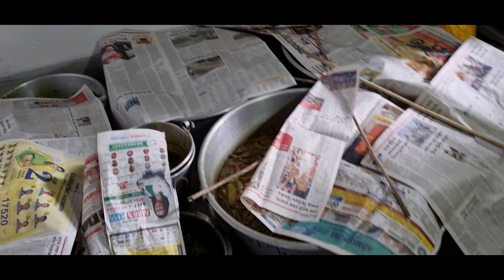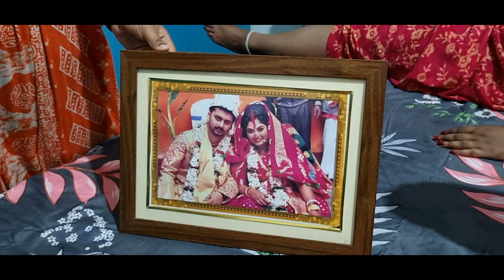সবাই মিলে গেলাম ননদের বাড়িতে বৈষ্ণবসেবায়😀ঠাকুরেরভোগ,কীর্তন,আরতি এই বৃষ্টিতে কিভাবে হলো এতো অনুষ্ঠান?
সবাই মিলে ননদের বাড়িতে বৈষ্ণবসেবায় গেলাম😀ঠাকুরেরভোগ,কীর্তন,আরতি এই বৃষ্টিতে কিভাবে হলো এতো অনুষ্ঠান ALSO ADD - পল্লী গ্রামের বৈষব সেবা কেমন হয় । গ্রামের বৈষ্ণব সেবা। ননদের বাড়ির অনুষ্ঠানে গিয়ে কি কি করলাম । শ্বশুর শাশুড়ির সাথে গ্রামের বৈষব সেবায় গেলাম । সবাই মিলে গল্পো আড্ডায় দিনটা খুব ভালো কাটলো । বৈষ্ণব সেবায় গিয়ে কি কি প্রসাদ খেলাম ? এতো বৃষ্টিতে অনুষ্ঠান  টা শেষ পর্যন্ত খুব ভালো ভাবেই সম্পন্ন হলো । অনেকদিন পর শাড়ী গয়না গটি পরে সাজগোজ করলাম । এতো বৃষ্টিতে শাশুড়ি মা আর শশুরমশাই এর সাথে কোথায় গেলাম ।
YOUR QUERIES - সবাই মিলে ননদের বাড়িতে বৈষ্ণবসেবায় গেলাম😀
                              ঠাকুরেরভোগ,কীর্তন,আরতি এই বৃষ্টিতে কিভাবে হলো এতো অনুষ্ঠান
                              পল্লী গ্রামের বৈষব সেবা কেমন হয়
                              গ্রামের বৈষ্ণব সেবা।
                              ননদের বাড়ির অনুষ্ঠানে গিয়ে কি কি করলাম
                              শ্বশুর শাশুড়ির সাথে গ্রামের বৈষব সেবায় গেলাম ।
                              সবাই মিলে গল্পো আড্ডায় দিনটা খুব ভালো কাটলো ।
                              বৈষ্ণব সেবায় গিয়ে কি কি প্রসাদ খেলাম ?
                              এতো বৃষ্টিতে অনুষ্ঠান  টা শেষ পর্যন্ত খুব ভালো ভাবেই সম্পন্ন হলো
                              অনেকদিন পর শাড়ী গয়না গটি পরে সাজগোজ করলাম ।
                              এতো বৃষ্টিতে শাশুড়ি মা আর শশুরমশাই এর সাথে কোথায় গেলাম ।
# Way Of Nipa's Life #  # bengali vlog #